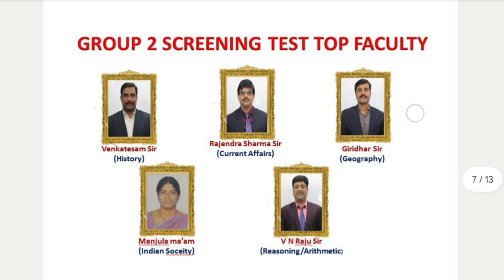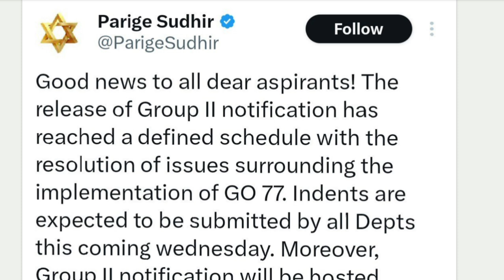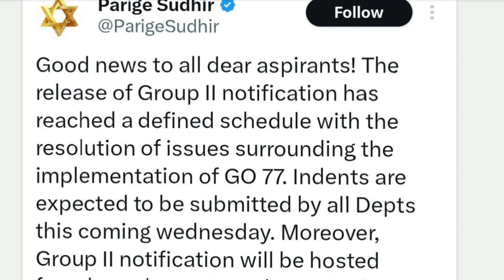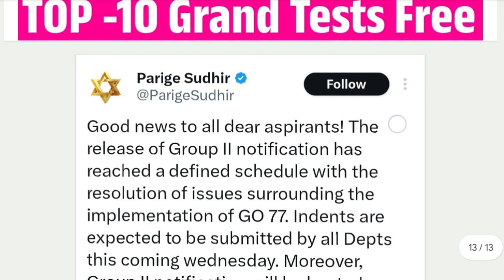900 పోస్టులు తో వారం లో గ్రూప్ 2 నోటిఫికేషన్ విడుదల | APPSC Group 2 Notification Latest News today